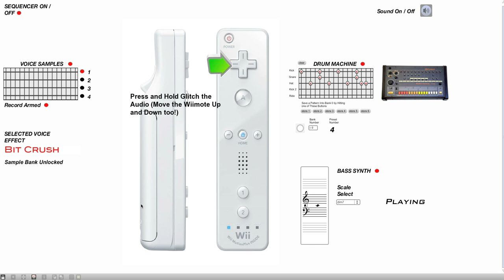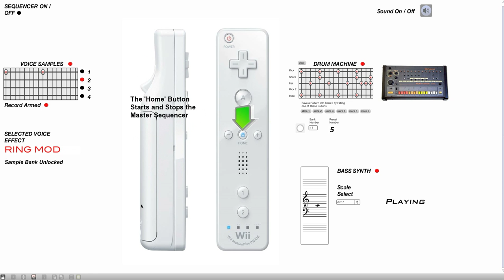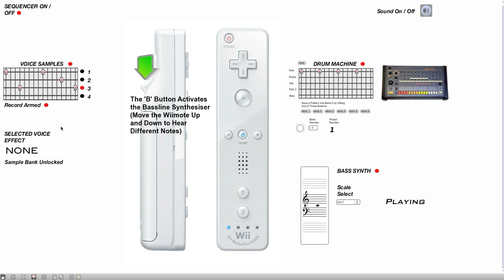Wiimote Beatbox - MaxMSP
This is a video screen grab of me playing about with my 'Wiimote Beatbox' I created for a module for my MSc Music Technology.

The project was made with the idea of having a mic in one hand, and a Wiimote in the other. the main features are:

* Automatic truncation of samples after you record them
* 4 'hard record' FX settings for your voice samples to be processed through
* Built in bass synth - playable with Wiimote
* Sequencer section for voice samples and bass synth (including auto quantise)
* Built in 808 drum machine with preset patterns (including 1 user bank)
* Selectable scale to fit notes into
* Full on screen instructions

Note: both files also include the OSCulator patch I made for the Wiimote

Cheers

Carl.